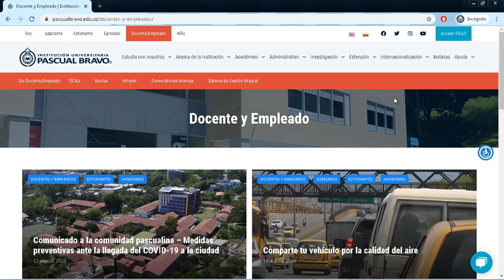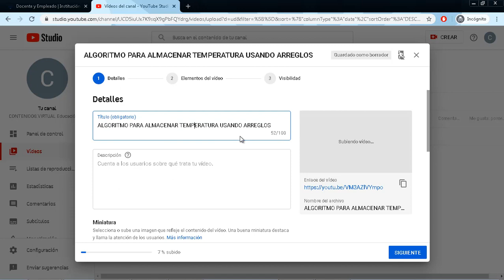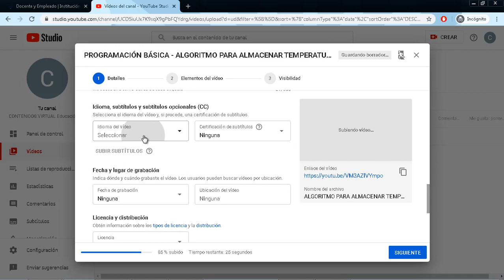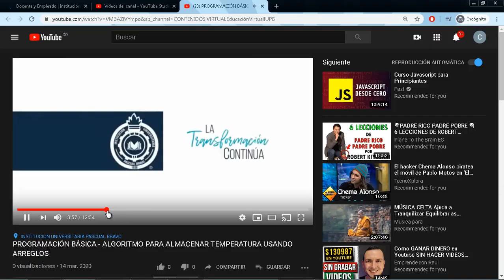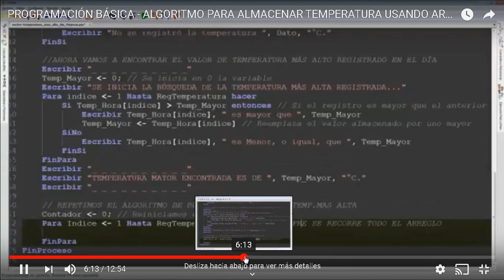Vcerrectoría de Docencia Crea tu canal youtube y subir videos Estrategia Digital 2020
Edutuber es un vocablo formado a partir de dos palabras, educación y YouTube, que hace referencia a la persona que educa o enseña a través de la plataforma de vídeos YouTube.  Ahora bien, este perfil es muy variopinto, puesto que cualquier persona puede abrir un canal educativo, independientemente de si cuenta con una titulación para ejercer la docencia o no. Es por ello que entre los y las Edutubers se encuentran profesores y profesoras, pero también titulados en otras ramas de conocimiento e incluso personas sin titulación.

Coordinador

Soporte Tecnológico